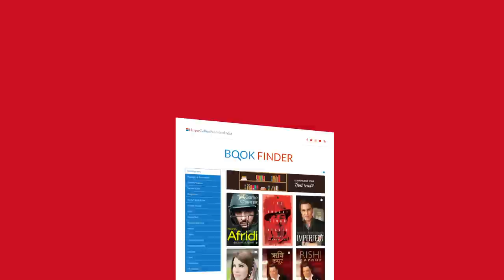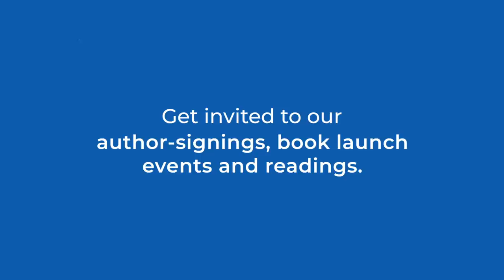HarperCollins India | Brand New Website | Website Navigation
If you love reading, check out our all-new website, tailor-made for everyone who loves books! Watch this video to find out how we’ve made it better for our readers, with cool new features like Book Finder and much more. to check them out for yourself.